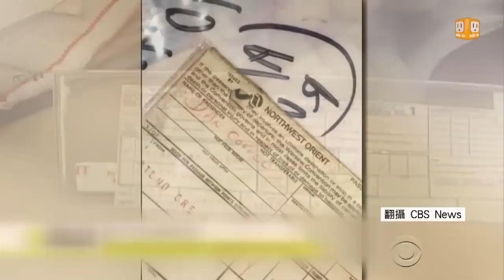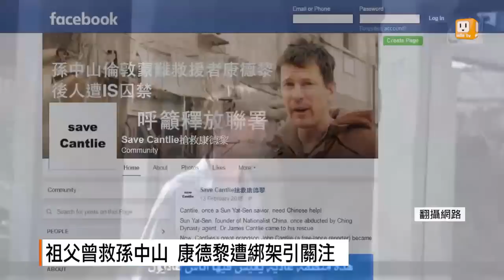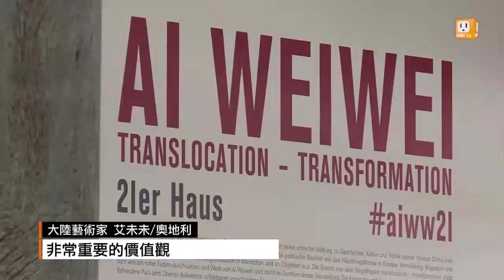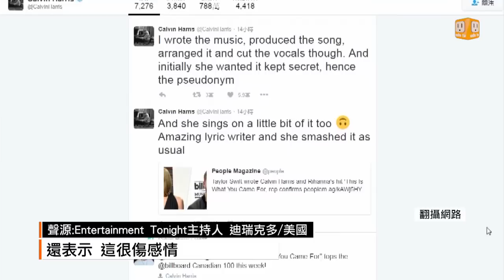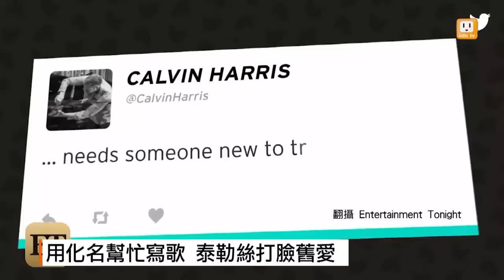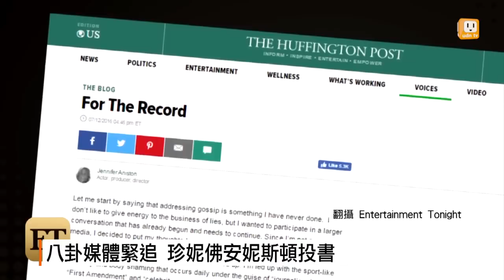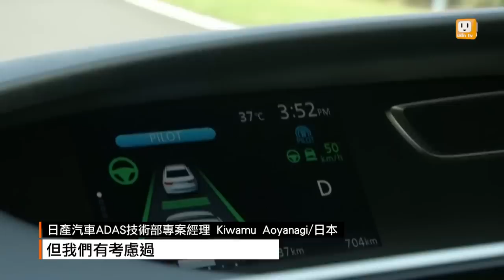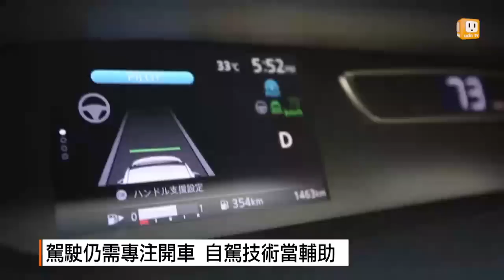7/14-udn就要國際新聞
英國公投決定脫歐，保守黨新任黨魁梅伊接棒、擔任首相，內閣名單當中，脫歐派代表、倫敦前市長強森、將出任外交大臣。

高齡82歲的日本、明仁天皇，傳出生前退位的消息，宮內廳否認相關報導，強調天皇的健康狀態、沒有問題。

小天后泰勒絲和知名DJ Calvin Harris、加碼上演舊愛糾葛。珍妮佛‧安妮斯頓投書媒體、抨擊八卦不實報導，扭曲女性的價值觀。